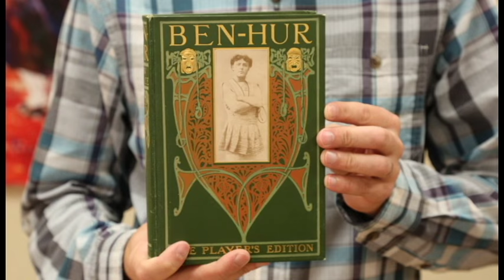The history of "Ben-Hur"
Tim Barton takes us through the history of the story behind "Ben-Hur"